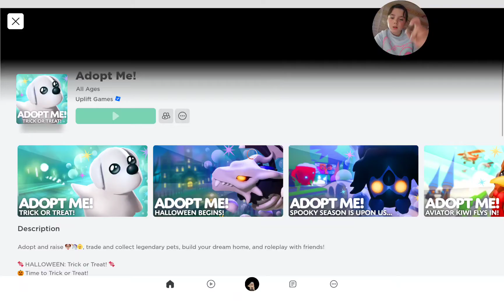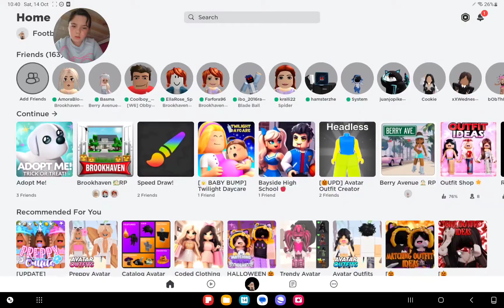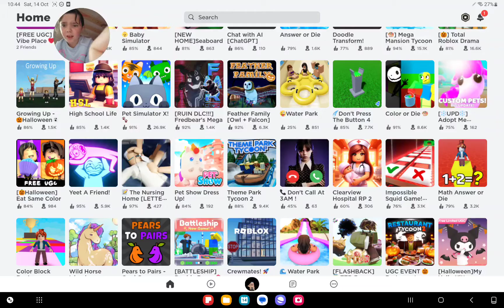14 October 2023